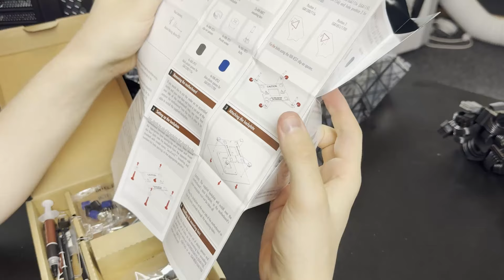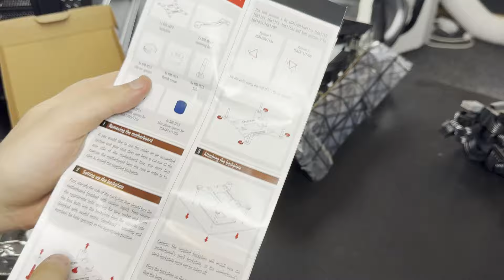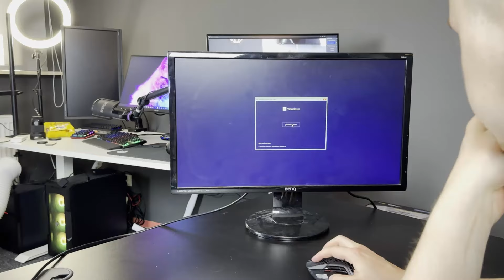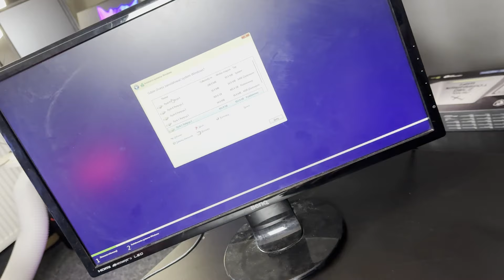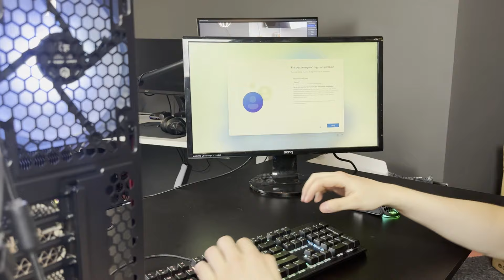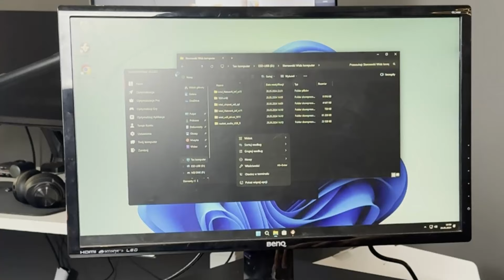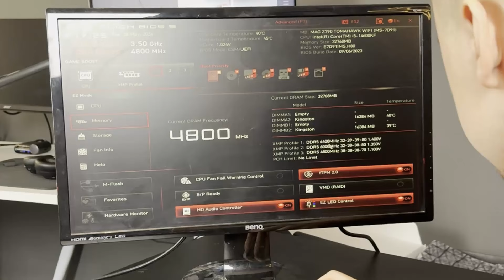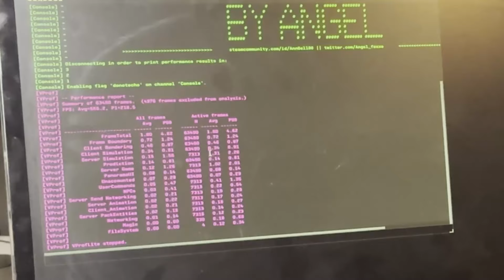SKŁADAM KOMPUTER DLA WIDZA 🔥 Jak złożyć komputer? 📦 14 generacja Intel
W tym filmie składam komputer dla jednego z widzów, krok po kroku pokazując, jak to zrobić. Używamy najnowszych podzespołów, w tym procesora 14. generacji Intel. Jeśli chcesz dowiedzieć się, jak złożyć komputer od podstaw, ten film jest dla Ciebie! Oglądaj i zobacz, jak łatwo można stworzyć własny zestaw!

🔥 Zostaw komentarz, like i suba z dzwoneczkiem 🔥